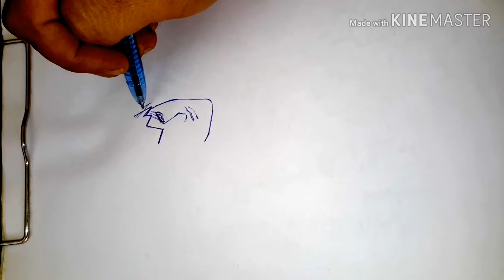(คลิปที่680)แสดงวิธีการวาดรูปคิชิเบะ โรฮัง นักวาดการ์ตูนอัจฉริยะ จากเรื่องโจโจ้ ล่าข้ามศตวรรษ